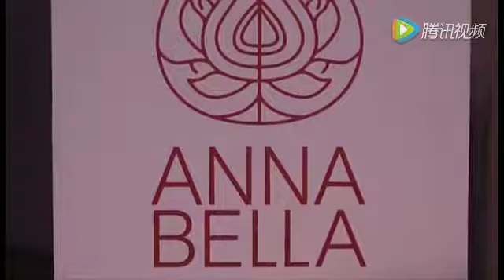ANNABELLA Grand opening 30 July 2015 โชว์สินค้า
เมื่อวันที่ 30 กรกฎาคม 2558 ทาง VERYMWL ได้มีการเปิดตัวแบรนด์น้องใหม่ ANNABELLA ในงาน Grand Opening ANNABELLA  Expert of Skin Rejuvenation The Secret of Agerasia

ทาง VERYMWL ได้คลอดแบรนด์น้องใหม่อย่าง ANNABELLA มาสดๆ ร้อนๆ เพื่อการพัฒนาแบรนด์ให้ก้าวหน้าสู่ต่างประเทศได้อย่างมั่นคง และได้รับการตอบรับเป็นอย่างดีจากลูกค้าและตัวแทนจำหน่าย โดยการสร้างแบรนด์ ANNABELLA ของ VERYMWL ในครั้งนี้ ก็เพื่อเจาะกลุ่มเป้าหมายคนจีน ซึ่งการออกแบบทั้งผลิตภัณฑ์และโลโก้จะเป็นแบบไทยๆ ซึ่งเป็นที่ชื่นชอบของคนจีน ดังนั้น การเปิดตัวที่อลังการงานสร้าง และโปรโมทไปยังตัวแทนจำหน่ายทั้งคนไทยและคนจีนนั้น จะสร้างความมั่นใจให้กับลูกค้าและตัวแทนอย่างแน่นอน

ซึ่งในงานมีกิจกรรม มินิคอนเสิร์ต จากศิลปินสาวสุดน่ารัก จาก น้องพลอยชมพู และหนุ่มหล่อ โตโน่ แห่งบ้าน เดอะสตาร์มาสร้างสีสันในงาน